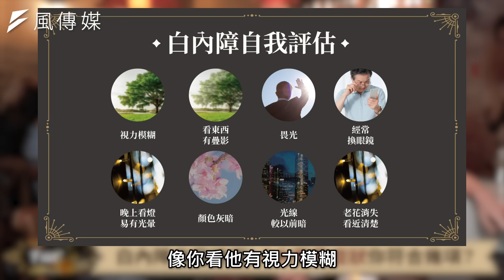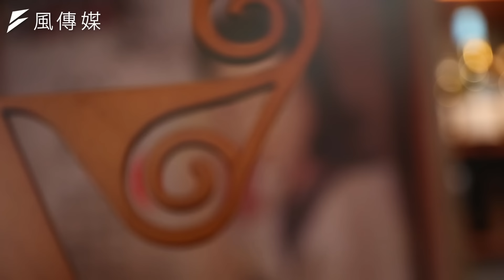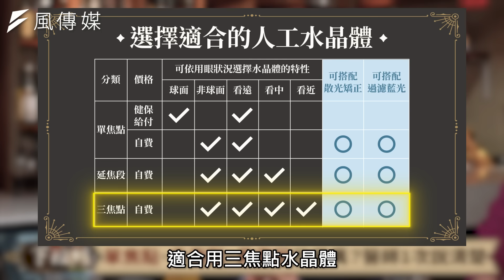【健康】白內障一定要手術？水晶體該怎麼選？白內障症狀8大前兆：治療預防一次看!ft. 李明川、眼科醫師黃宇軒 ｜下班經濟學355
你是不是常感覺看東西變暗、變霧？這很有可能是白內障的警訊！今天邀請到大學眼科的黃宇軒醫師，來告訴大家白內障該如何自救？從初期前兆、到預防治療一次搞懂！

00:00 精彩開場
01:11 國人白內障盛行率逾6成！掌握白內障3大成因！
05:07 白內障自我檢測！ 8大常見症狀你符合幾項？
07:01 白內障提早上身？眼科專家3護眼妙招快學起來
09:58 白內障手術注意事項 ： 等熟才開刀就來不及？
13:17 人工水晶體：自費vs健保？最貴的不一定最適合
18:25 單焦點、多焦點、長焦段的差異？醫師1次說清楚